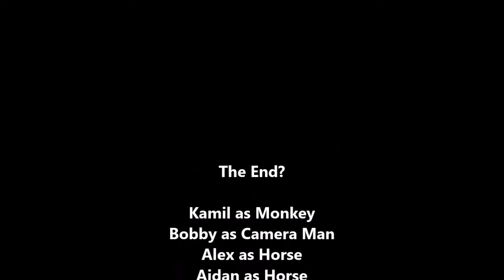Gordon Ramsay Gets Cancer and Dies (Wow 3)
This is for a friend of mine who asked me to make a meme out of his video. Sure enough I did cause I have no life.